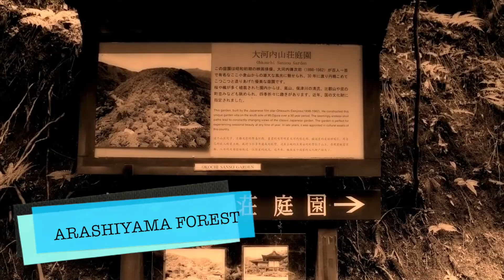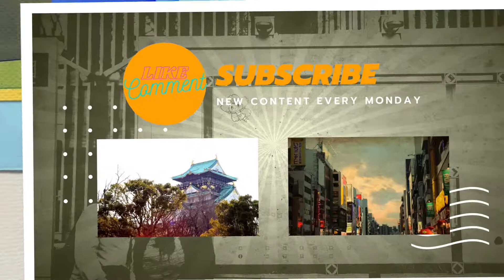The Journey Part 2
Part 2 of our Journey to Japan. For this part we Visit Kyoto and Hiroshima.
At Kyoto we learn the tradition and bought a kimono near Arashiyama/bamboo forest.
At Hiroshima we visit historical monument from World War 2, enjoy the vibe of the city and visit Miyajima Island.

This VIdeo using Imovie and free editing application.